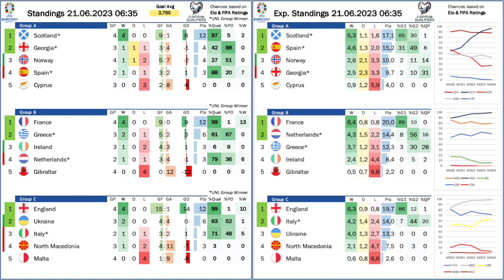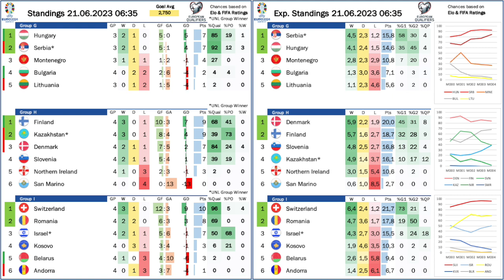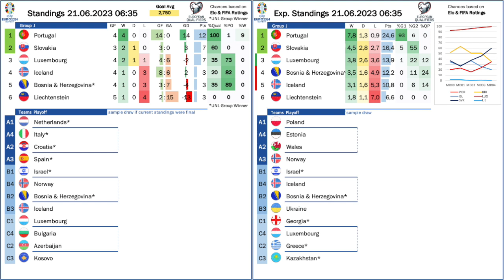Cristiano the Matchwinner on 200 Caps!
The Qualifiers finished with a bang! Quite a few surprises with none more so than Moldova’s comeback win over Poland. However, the biggest story has to be Cristiano R.reaching 200 caps and getting a late winner to top off a historic evening. England and France get home wins with clean sheets but differing quality up front, while Austria and Scotland are well on their way to Germany.

00:00 Opening observations
02:21 England best team in Europe right now
03:38 Controversial France win
05:47 Romania come back late
07:40 Hard Austrian shift to beat Sweden
10:43 Late heartbreak for Bulgaria
11:55 Cristiano’s big day
13:10 Moldovan stunner
14:46 Standings and projections
17:39 Winners, Losers and upcoming games